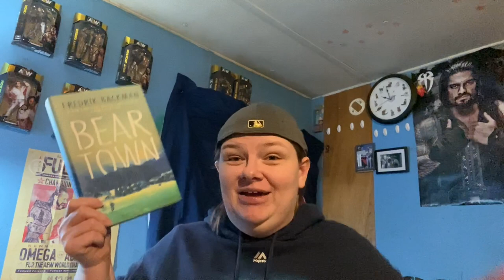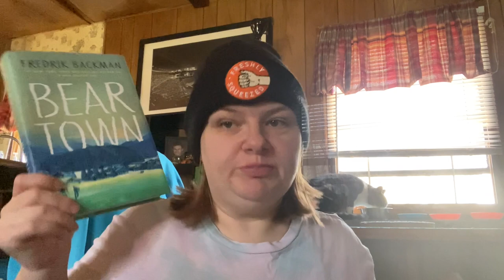Five on Friday #57 - Winter Covers Wrap Up Vlog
Here is my winter covers wrap up vlog!

The Boy, The Bird, and the Coffin Maker by Matilda Woods